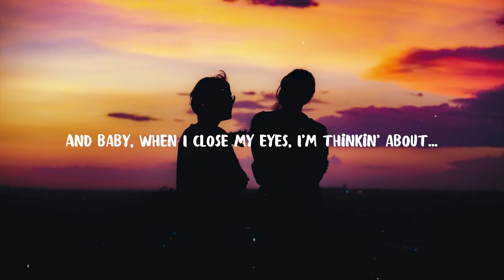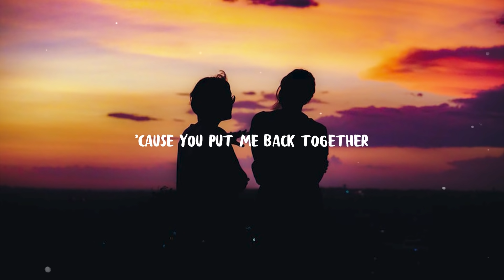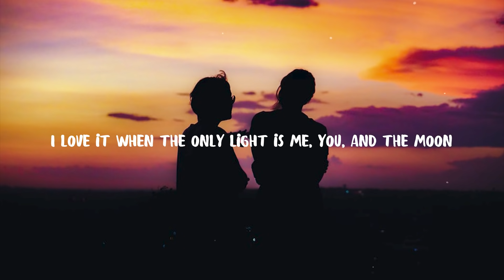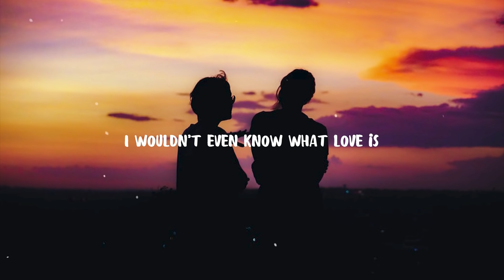JOHN.k - If We Never Met (Lyrics)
🎤 Lyrics:

[Chorus]
If we never met
I'd be drunk, waking up in someone else’s bed
I'd be lost in a crowded room of fake friends
I wouldn't even know what love is

[Verse 1]
What if I never started singing?
What if you never told your family you were leaving?
When you felt the pressure
There’s a million different reasons
We shouldn't be together
But when I put it all together

[Pre-Chorus]
It all comes back to you, you, you
I love it when the only light is me, you, and the moon
And baby, when I close my eyes, I'm thinkin' about...

[Verse 2]
What if I never left Nashville?
What if you never called me back when I asked you?
Somethin’ stupid ’bout the weather
It all happened for a reason
'Cause you put me back together